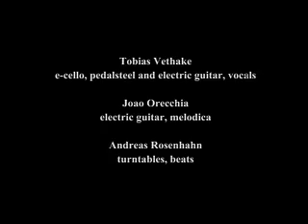blank records im wasserspeicher berlin by chickentv